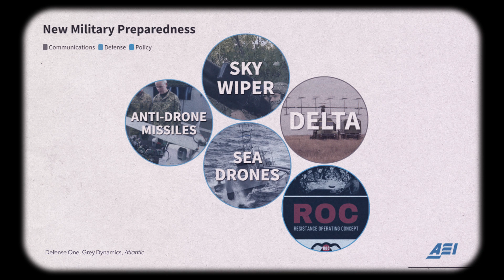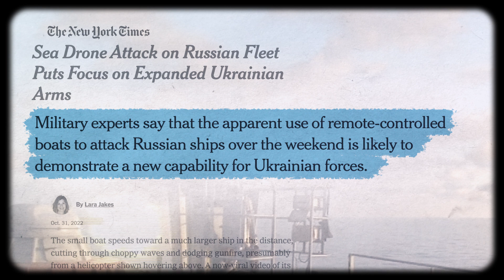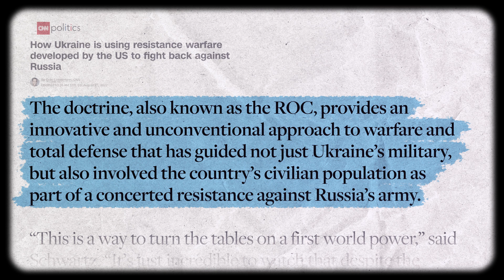Reason #6: Increasing Our Military Preparedness | TEN AMERICA FIRST REASONS TO SUPPORT UKRAINE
In Ukraine, the Pentagon can test US capabilities and strategies in real battlefield conditions—all without having to put American soldiers at risk. AEI’s Marc A. Thiessen provides the sixth “America First” reason for supporting Ukraine.

Read “This Is the ‘America First’ Case for Supporting Ukraine” in the Washington Post

Photo credits:
Reuters